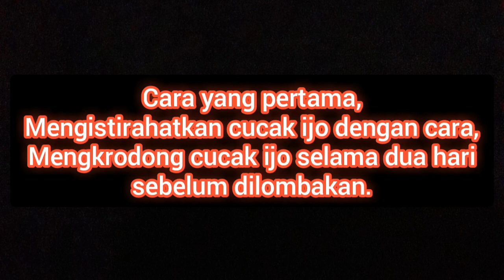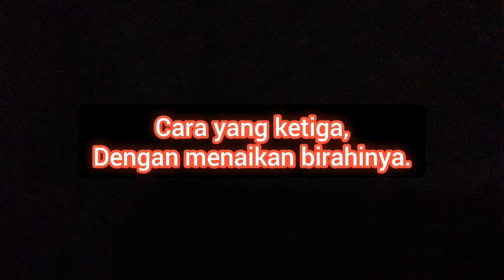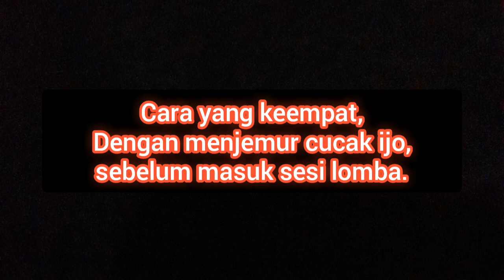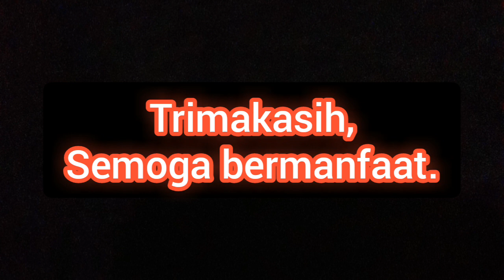Solusi atasi cucak ijo susah bongkar isian saat lomba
Wassallam.